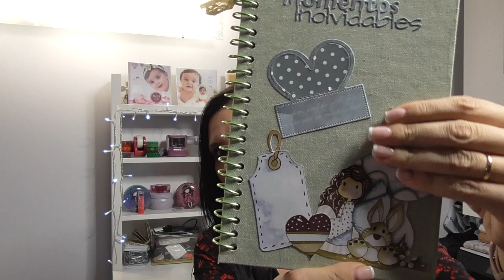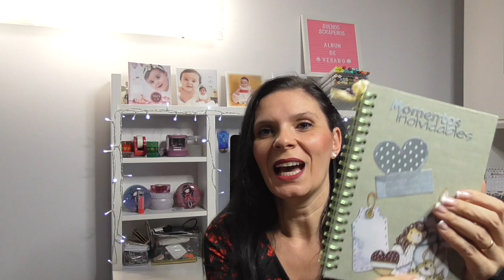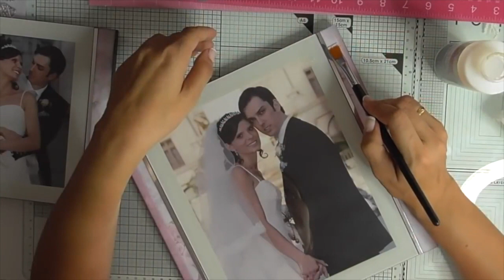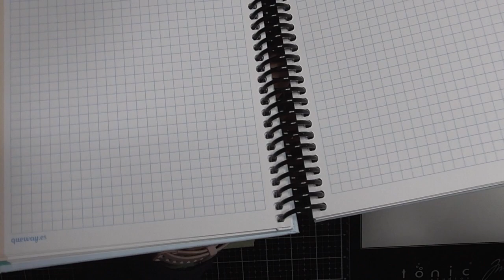Cuaderno con una espiral original. (Colaboración con Morado Crafts).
Hola mis soñador@s scraper@s Hoy os traigo este cuaderno en Colaboración con la Tienda Morado Crafts, esta encuadernado con tela de encuadernar que se trabaja super bien, yo estoy encantadisima y se que este año la voy a utilizar un montón, también utilice el troquel de momentos inolvidables que me mando Rosa que es divino me encanta.

Dispensador de celo rosa cuqui
Link tienda Morado Crafts:

Caja de toallitas de bebe Blanca

Caja toallitas de bebe rosa

Palo selfie blanco con patas

Muelle para poner ojales y hacer agujeros

      AMAZON

Vídeo cámara Panasonic HC/V180

Brazo alargador tripode

IMPORTANTE!!

- Me gusta mucho que me dejéis comentarios diciéndome que os a parecido el video, para así saber que tipo de videos os gustan más, y que me sigas por las redes sociales ya que ahí suelo poner el contenido del video en fotos.
- Me encantaría que compartierais mis videos y así me ayudéis a seguir creando. GRACIAS